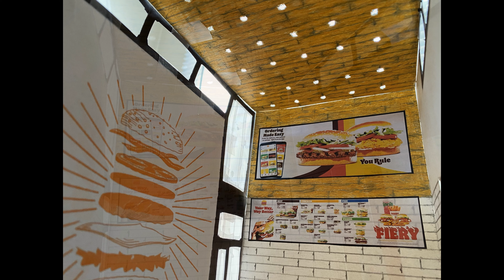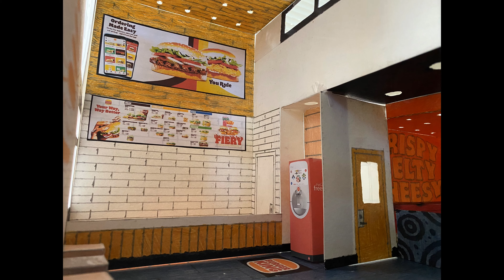Paper Burger King Rebuild - Part 3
This is the third part of the process of rebuilding a paper Burger King building showing the progress of the interior being finished.

The full construction video of the original paper Burger King model that was made in 2022 can also be found here: